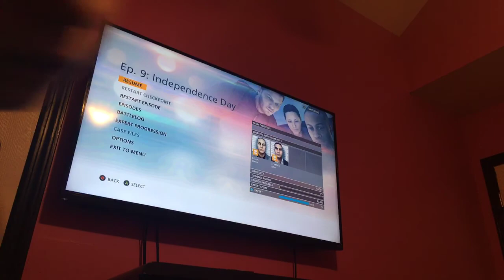My night routine